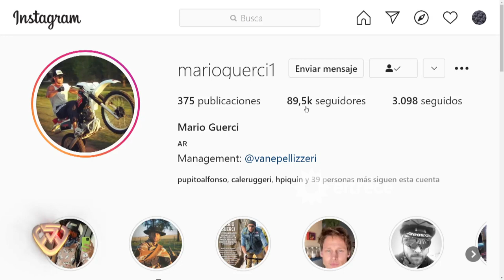Jimena Barón contundente tras el reggaetón de Mario Guerci: "Ahora sí te daría mi teléfono"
Momento emitido el martes 20 de julio de 2021 en Showmatch “La Academia”.